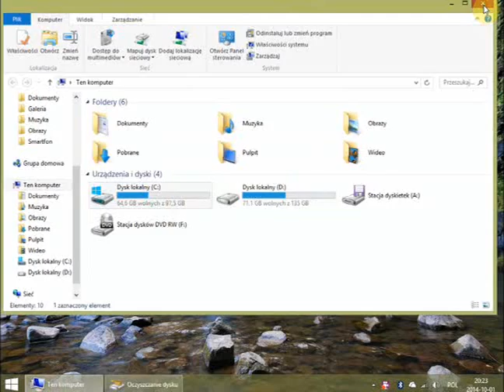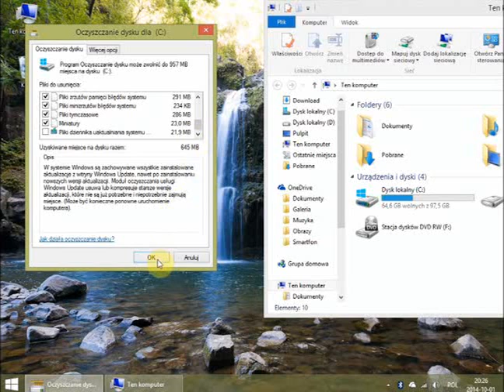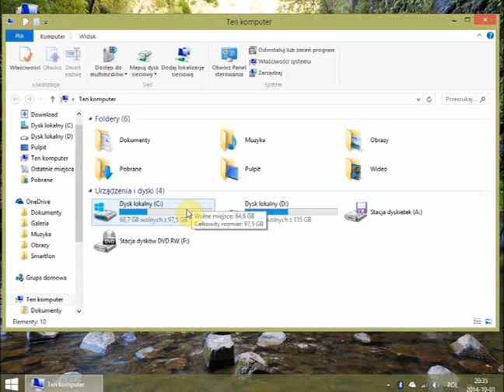Jak łatwo i bezpiecznie oczyścić komputer ze zbędnych plików bez używania programów Windows 7, 8,10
Omawiane zagadnienia:
Jak oczyścić dysk?
Jak uzyskać więcej miejsca na dysku?
Co można usunąć z dysku?
Śmieci na dysku
Czyszczenie komputera

Uprzedzając pytania:

- Czy usunie mi to jakieś programy/filmy/zdjęcia/muzykę?
* Nie, to usuwa tylko pliki, które są dla nas niewidoczne, i z których nie korzystamy

- Czy jeżeli na tym dysku mam zainstalowany system, to mi się coś zepsuje?
* Nie, to oczyszczanie jest częścią systemu Windows, zaprojektowane przez Microsoft, w związku z czym, raczej nie można zaszkodzić sobie takim oczyszczaniem ;)

- Zrobiłem tak jak w poradniku, ale nie przywróciło mi ani jednego megabajta, co zrobiłem źle?
* Prawdopodobnie nic. Po prostu masz dobrze oczyszczony komputer :)

- Czy to usunie wszystko z dysku?
* Patrz pytanie pierwsze ;)

Metoda działa na systemach Windows XP, Vista, 7, 8.x, 10

Nie odpowiadam za ewentualne szkody, występujące po oczyszczeniu systemu! - Jeżeli jakiekolwiek są możliwe, ponieważ nigdy mnie to nie spotkało.

Poradnik nie jest od lat 18, więc niestosowne komentarze mogą zostać usunięte, aby niepełnoletne osoby nie poczuły się urażone :) Dbajmy o kulturę osobistą :)